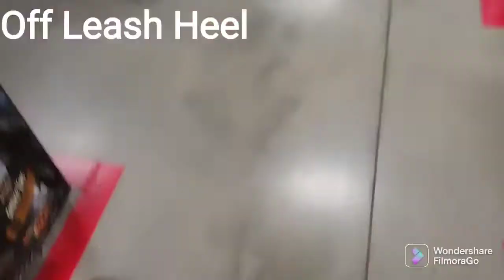Hattie | 5 Month Old Pug | Off Leash Pug Training, Augusta